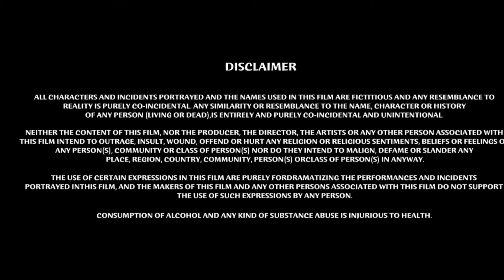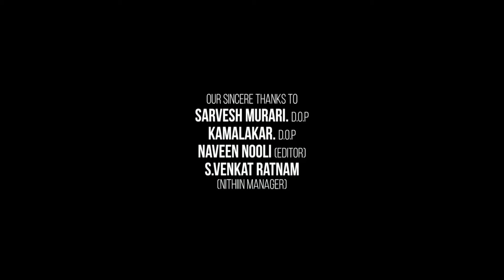Takkar Full Movie In Hindi Dubbed | Siddharth | Divyansha Kaushik | Yogi Babu | Review & Facts HD